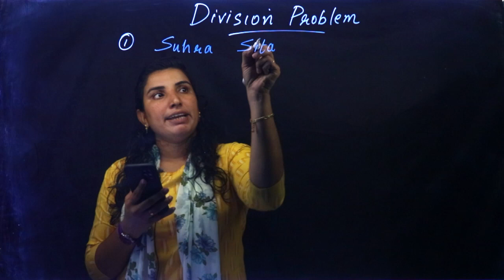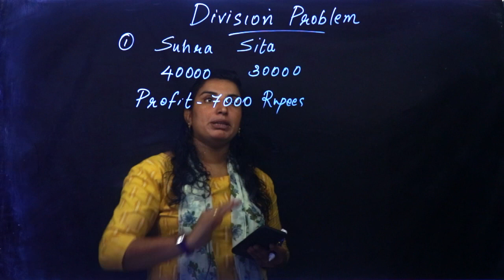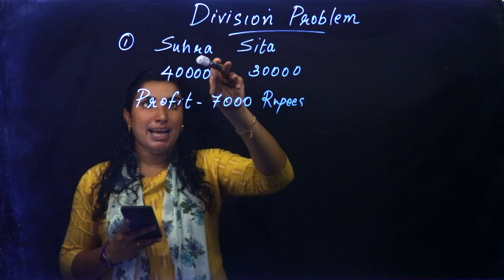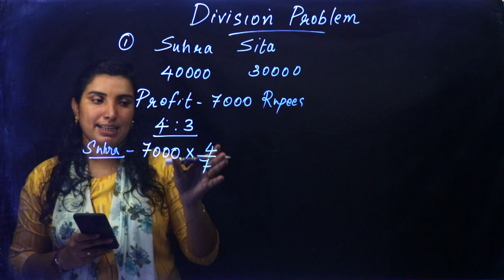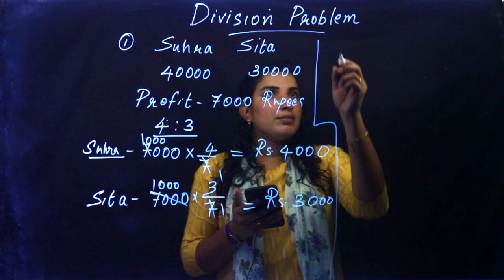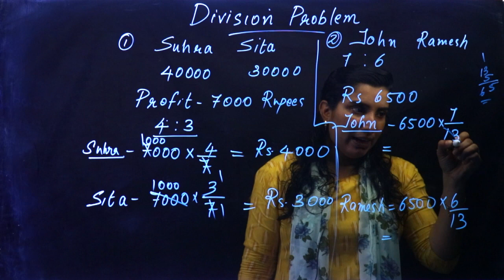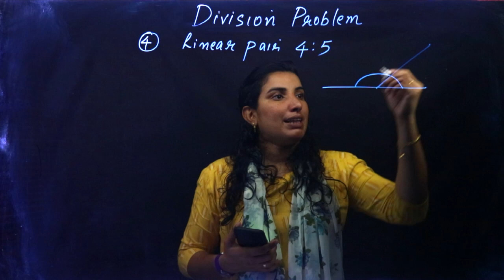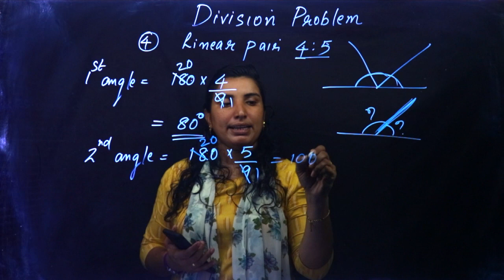Class 7 | Mathematics | Chapter 9 - RATIO | Kite Victers | Part 7 | AIMY MATHEW